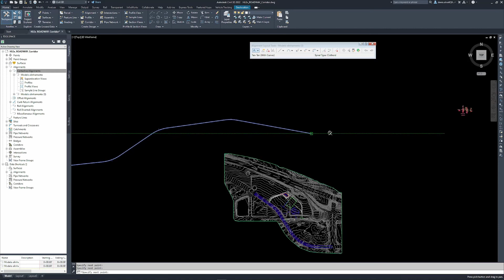Autodesk Web Center - Criando alinhamentos com e sem curvas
Entenda neste vídeo como podemos criar alinhamentos com e sem curvas de uma maneira simplificada dentro do Civil 3D.